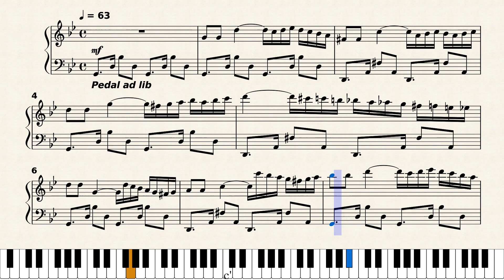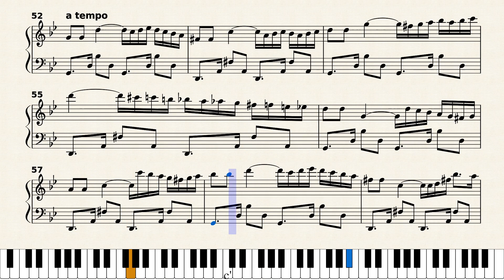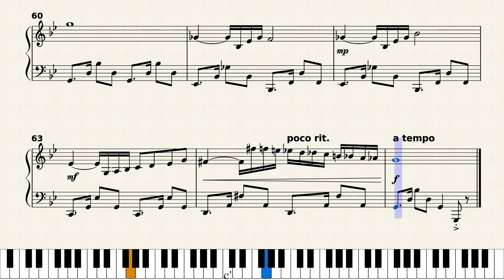Tanqueray Tango by Ronald E. McVey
Tango for solo piano